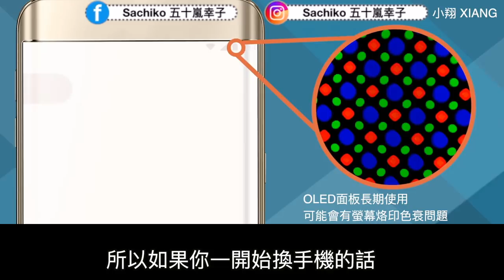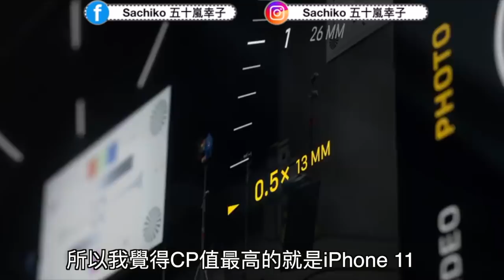iPhone 11 Pro開箱！相機功能實測比對、買iPhone 11系列該先設定什麼？｜iPhone 11を買ったら設定すべきこと、比較レビュー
ーーーーーーー
🇯🇵文化推薦🇹🇼🌍